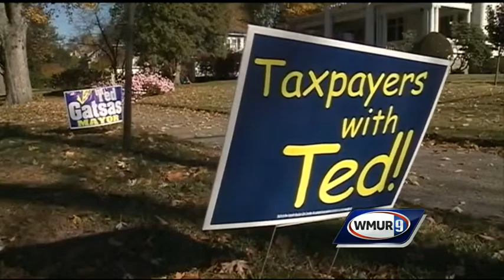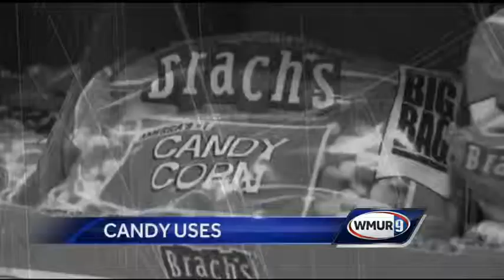Afternoon news webcast